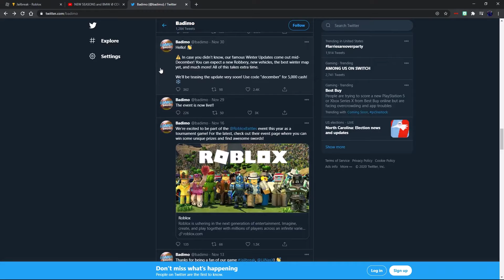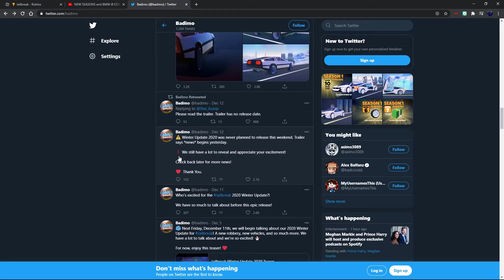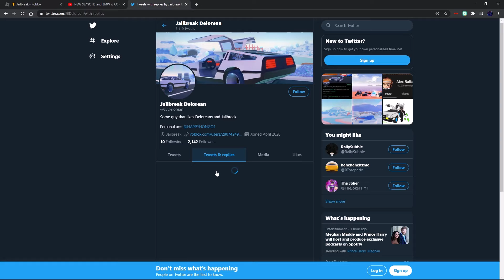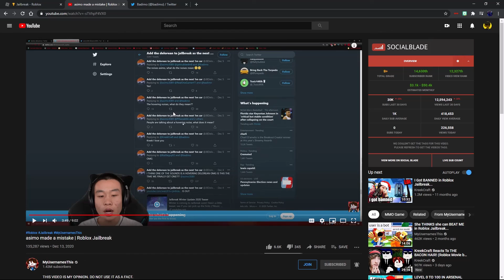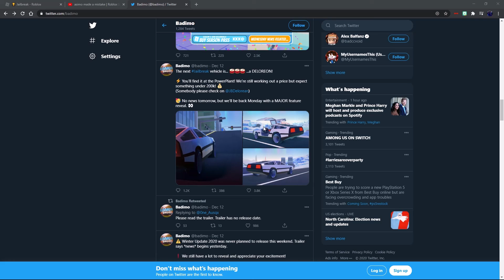TODAY ON ROBLOX DRAMAAAAA